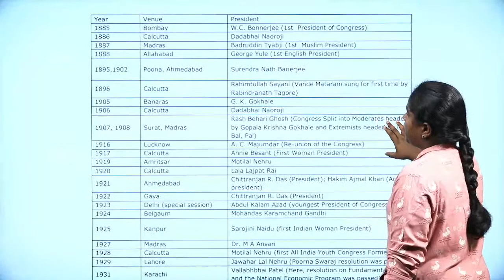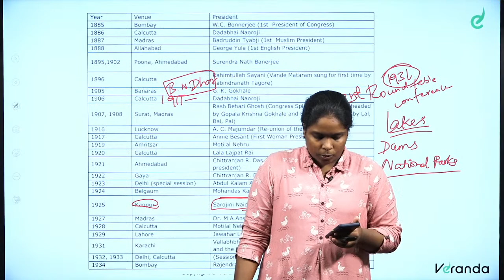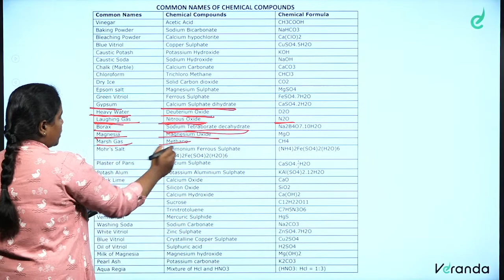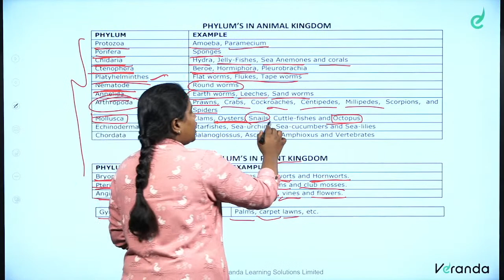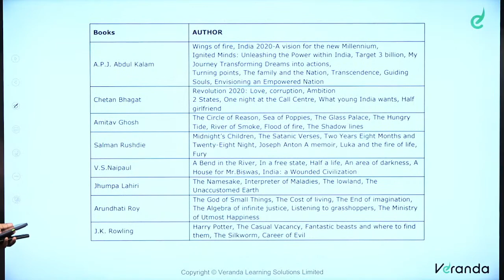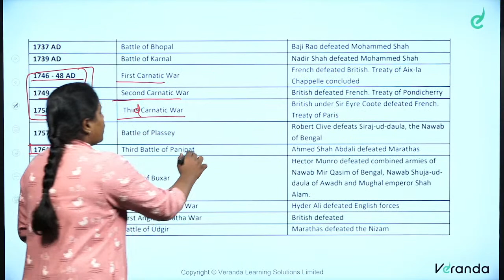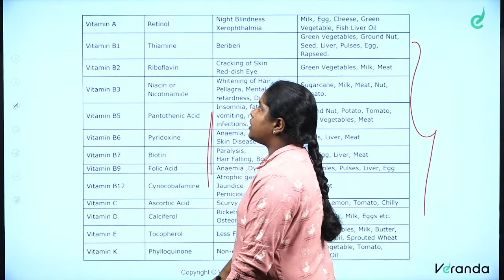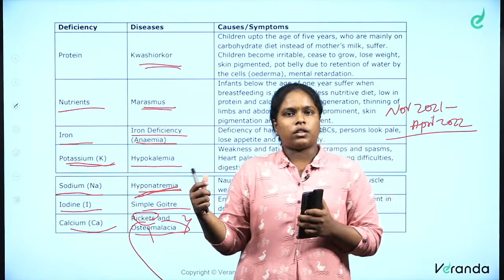SSC MTS 2021 | Expected questions | General Studies | VERANDA RACE SSC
SSC MTS 2021 | Expected questions | General Studies

Join our Instagram Page now to get the latest updates